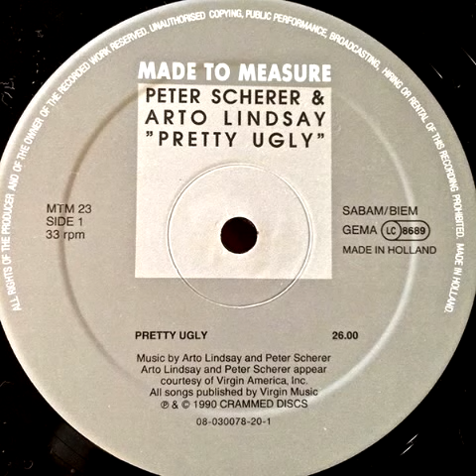Peter Scherer & Arto Lindsay - excerpt from Pretty Ugly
excerpt from: Pretty Ugly
Crammed Discs/Made to Measure MTM 23 1990

Pretty Ugly consists of ballet and theater commissions Scherer and Lindsay undertook between the first two Ambitious Lovers LPs. Mostly instrumental, the disc offers a tonic to those who deemed Greed too mainstream. This sonic feast, including the 26-minute title cut, brims with jarring sounds and rhythms but it coheres just as well — and as unexpectedly — as late DNA material.

Soundtracks for "Pretty Ugly", a ballet by Amanda Miller commissioned by William Forsythe for the Frankfurt Ballet, and" Mörder, Hoffnung der Frauen", a theatre play by Oskar Kokoschka. Recorded by Roli Mosimann and Martin Bisi. Lindsay & Scherer are or were - together or separately - members of such influential bands as DNA, the Golden Palominos, and the Ambitious Lovers.